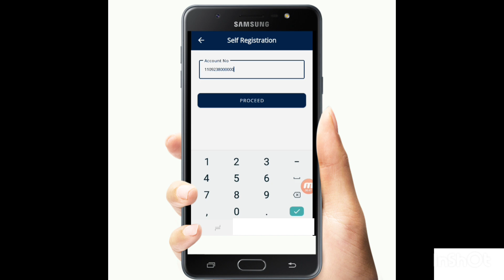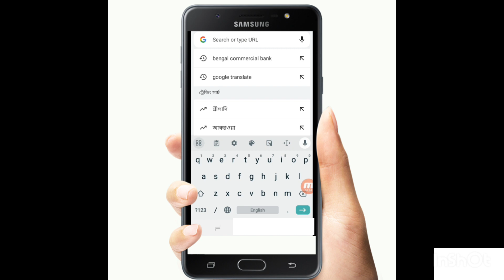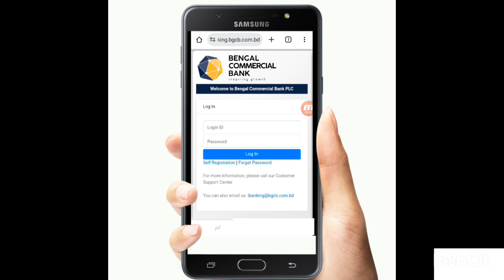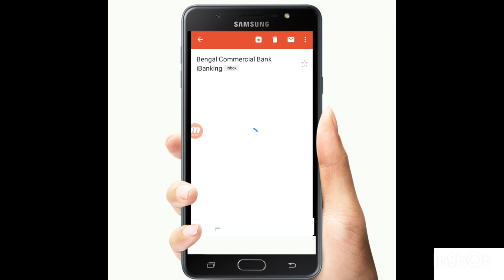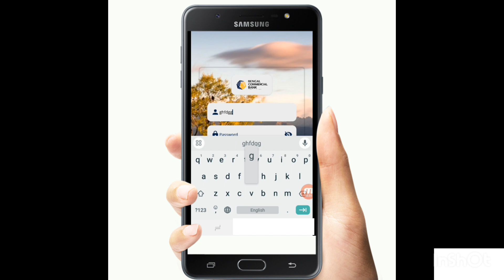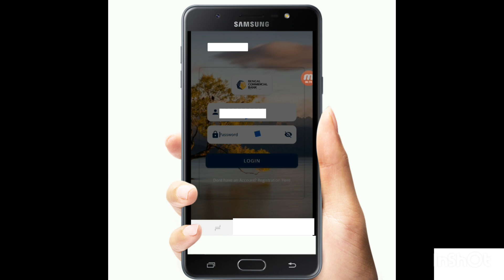Bengal Commercial bank internet banking Registration √ Bengal Commercial bank online banking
এখন ঘরে বসেই বেঙ্গল কমার্সিয়াল ব্যাংকের ইন্টারনেট ব্যাংকিং রেজিস্ট্রেশন করতে পারবেন।
বিস্তারিত দেখুন আমাদের ভিডিও তে ,,,,,,,

বেঙ্গল কমার্সিয়াল ব্যাংকের ইন্টারনেট ব্যাংকিং রেজিস্ট্রেশন করতে নিচের লিংক ক্লিক করুন।

বা মোবাইল অ্যাপস ব্যবহার করতে নিচের লিংক থেকে অ্যাপস ডাউনলোড করুন।